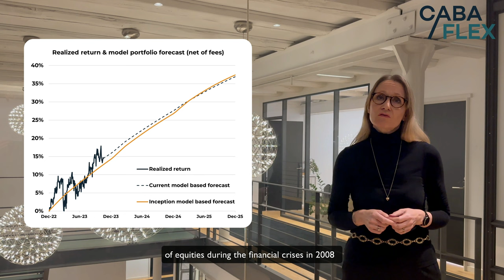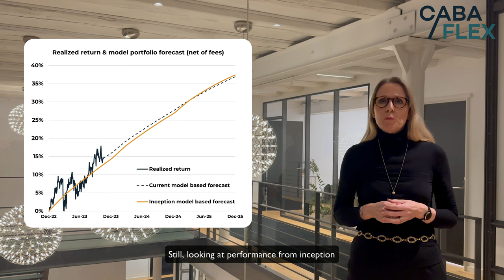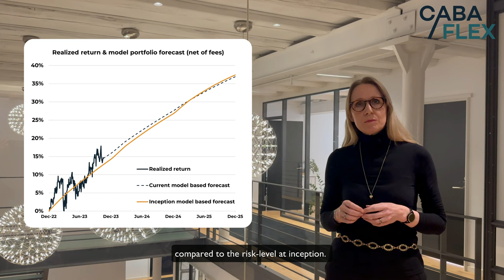CABA Capital – CABA Flex Performance Update - October 2023